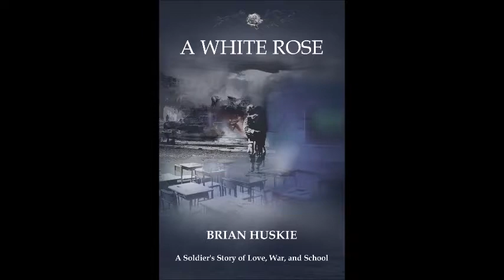But doesn't society require a college degree?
Preorder A White Rose: A Soldier's Story of Love, War, and School